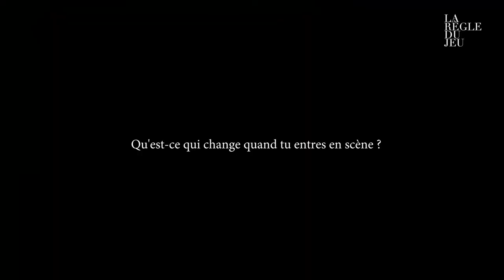Avignon 2017 : entretien avec Norah Krief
La Règle du jeu publie tout le long du Festival, une série de vidéos avec des comédiens, metteurs en scène et auteurs rencontrés à Avignon.
Retrouvez aujourd'hui les réponses de Nora Krief, comédienne, actuellement à l'affiche dans le Off avec le spectacle "Revue rouge".
Elle confie à Charly Clovis et à Christine Angot ce que représente pour elle monter sur scène.

REVUE ROUGE
Chant : Norah Krief
Mise en scène : Éric Lacascade
Conception et direction musicale : David Lescot
Chant, trompette et guitare électrique : David Lescot
Basse, contrebasse : Philippe Thibault
Batterie : Flavien Gaudon
Son : Oliver Gascoin
Avec l’aide d’Alain Lewkowicz
Production Théâtre National de Bretagne/Rennes

Avignon Off 2017
Gilgamesh Belleville – du 6 au 28 juillet
– Réservations : 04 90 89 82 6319h40 (1h15) – spectacle musical à partir de 12 ans – relâches 11, 18, 28 juillet.